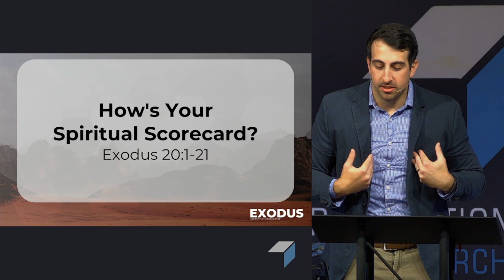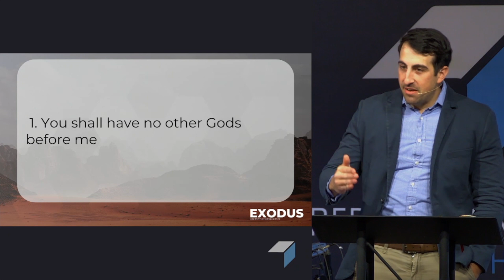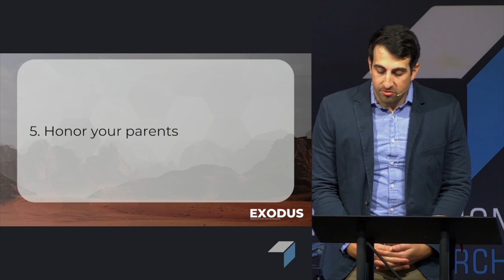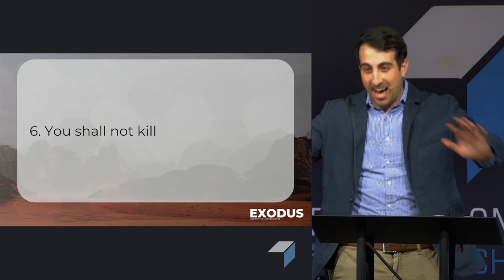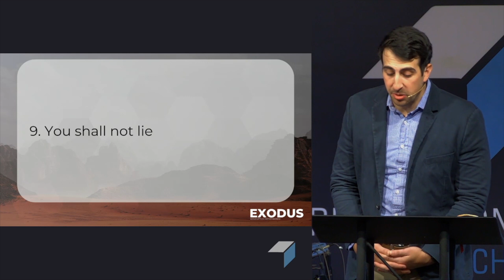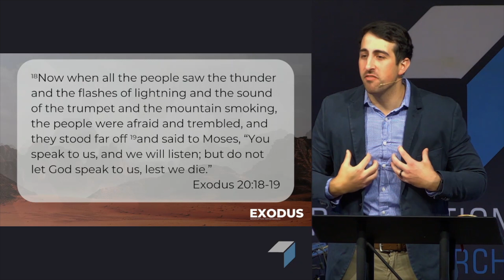How's Your Spiritual Scorecard? (Exodus 20:1-21)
March 31, 2024 | Pastor Adam Muhtaseb continues our sermon series "Exodus: Redemption Remembered."